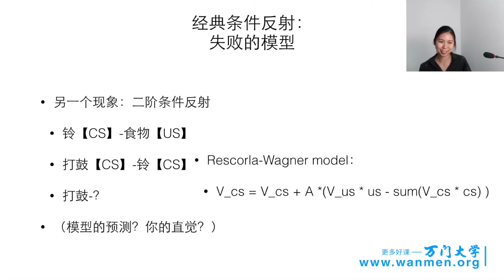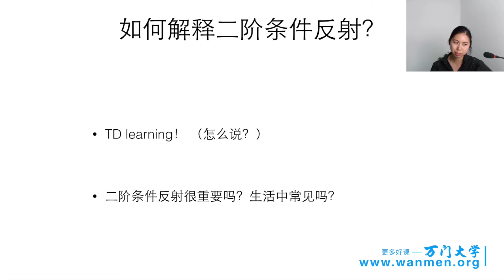513强化学习（下），人工智能应用实战 万门 大学 10